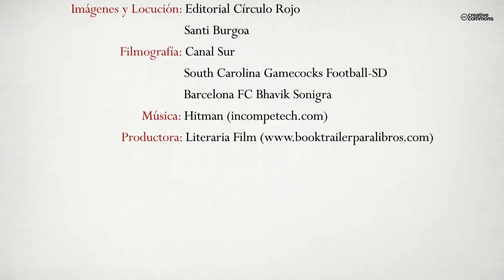Mordisco al racismo (Booktrailer) - Editorial Círculo Rojo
Mordisco al racismo es la modélica respuesta de Dani Alves al lanzamiento del plátano más famoso del mundo. Ni siquiera es el relato de un partido o de una jugada, es la historia de un signo que ha dado para un libro. La reacción positiva a una acción negativa. Una secuencia desde todos los ángulos: la víctima, el infractor, el árbitro,…  aderezada con el análisis de expertos en Sociología y Psicología deportiva.
Además, en sus páginas encontrarás una colección de opiniones inéditas de futbolistas y entrenadores representando a todos los equipos de Primera, excepto a uno. Prestigiosos escritores y periodistas como John Carlin, Martí Perarnau, Juan Carlos Rivero, Enrique Ortego, Petón, Manolo Oliveros, Juan Cruz,…  analizan tanto lo que ocurrió aquel 27 de abril de 2014 como la persistencia de los brotes racistas en los estadios. Y es que el gesto de Alves es un pretexto del autor para seguir profundizando en sus estudios académicos sobre la violencia en el deporte. Por este motivo, hay reseñas de otros episodios racistas en el fútbol internacional.
   ¿Quieres conocer en profundidad a Dani Alves? ¿Qué pasó con el que tiró el plátano? En un tono coloquial pero con el rigor que caracteriza a sus trabajos anteriores, Salva R. Moya vuelve a abordar un tema incómodo y, por desgracia, de gran actualidad. Igualmente, este libro es un ‘marcaje’ a las instancias del fútbol para que no bajen la guardia y así hacer una causa común dejando a los violentos en fuera de juego. ¡Un gol al racismo!